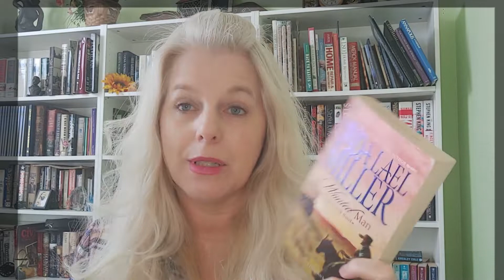Historical Romance Books/Re-read/Johanna Lindsey/Kathleen E Woodiwiss/Linda Lael Miller/Reading Vlog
These are three of my re-reads from last year in historical romance.
Kathleen E. Woodiwiss: Come Love A Stranger
Johanna Lindsey: Once A Princess
Linda Lael Miller: Wanted Man